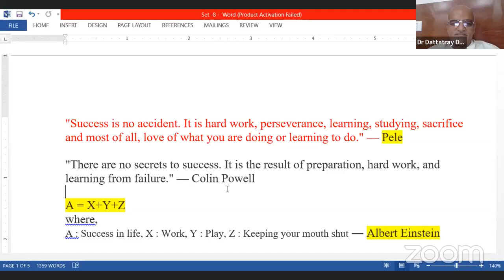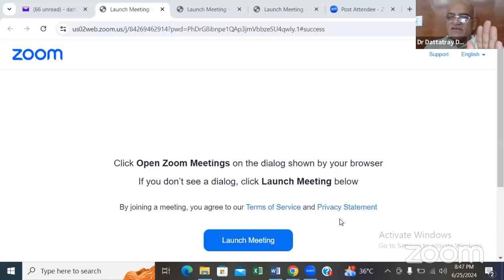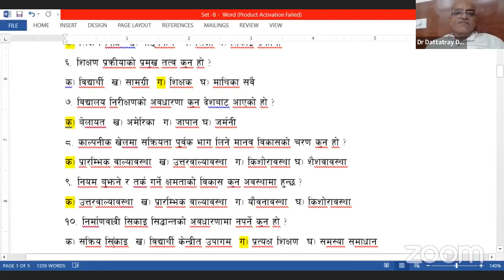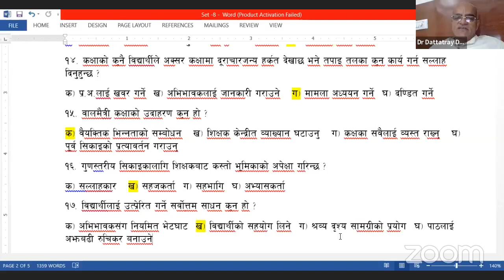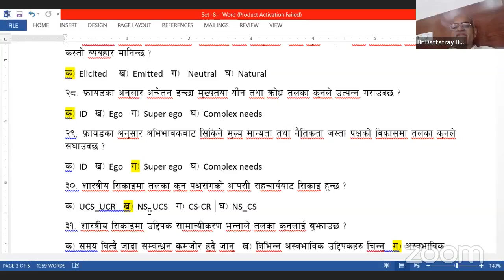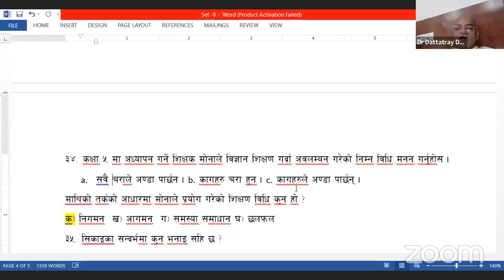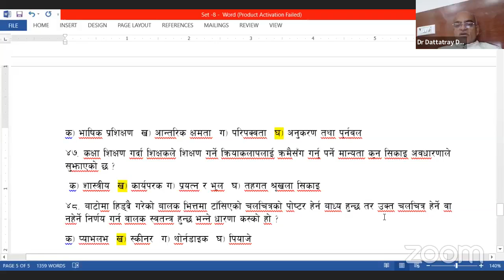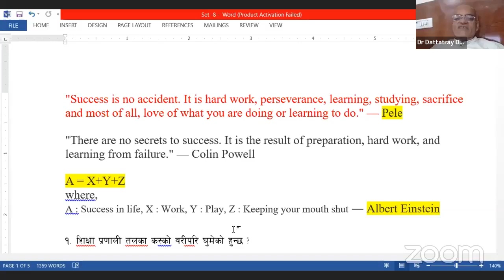Prabi tah QAD Revision Class day7 | Shichhk sewa aayog tayari | tsc preparation 2081, Dattatray sir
Title: "Feedback on QAD Revision Class by CEDEP Nepal and Dr. Dattatray Dahal | Day 7"
Description: "Sharing feedback and insights from Day 7 of the QAD revision class conducted by CEDEP Nepal, featuring Dr. Dattatray Dahal's insights on TSC2081."